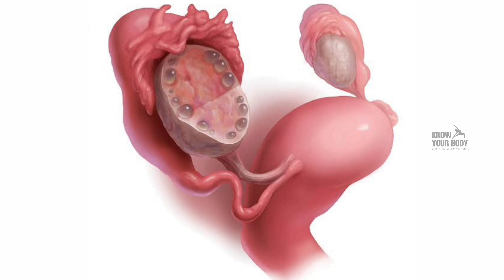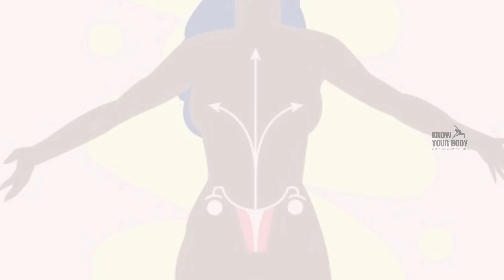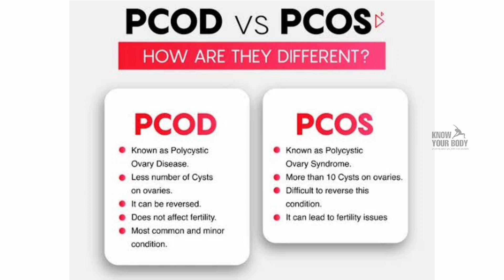About Polycystic Ovarian Syndrome | PCOS | PCOD | know your BODY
A hormonal disorder causing enlarged ovaries with small cysts on the outer edges.

The cause of polycystic ovary syndrome isn't well understood, but may involve a combination of genetic and environmental factors.